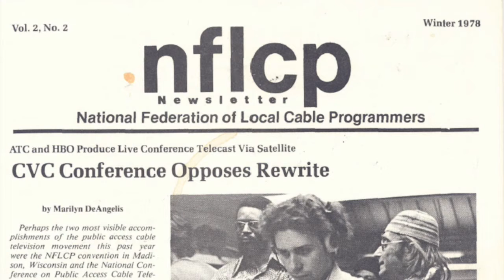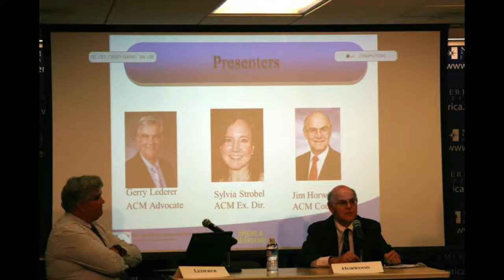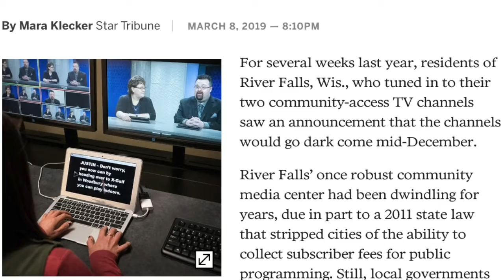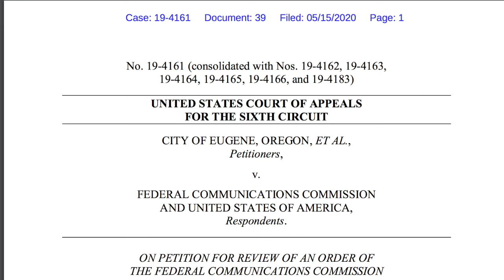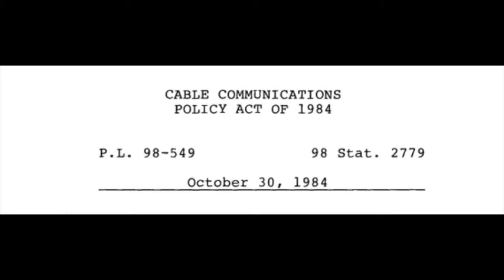James Horwood- Alliance for Community Media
Interview with James Horwood legal counsel for the Alliance for Community Media.